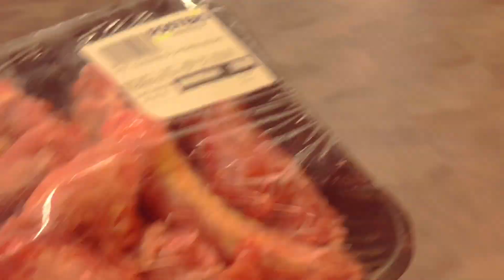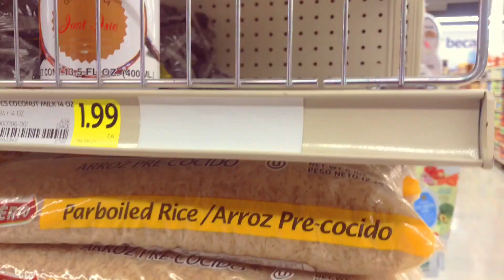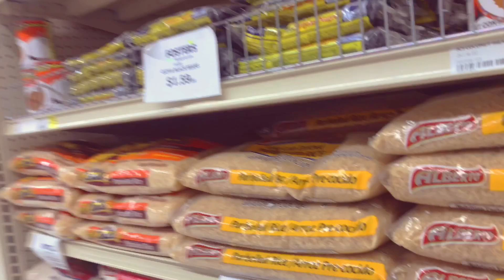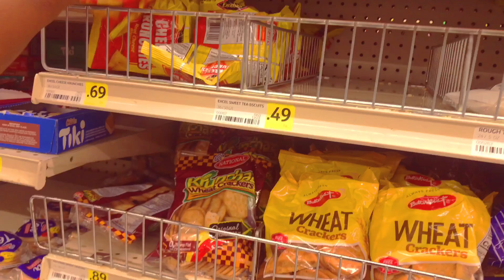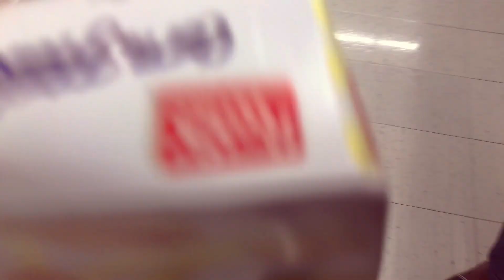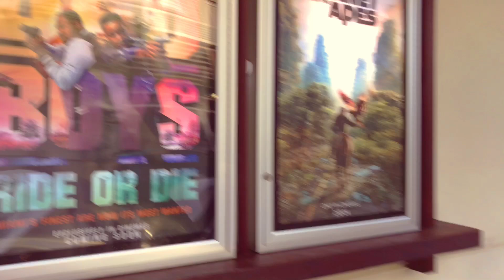WEEKLY VLOG | BADS BOYS MOVIE🍿|PEDICURE|GROCERY|NEW HAIR. Etc